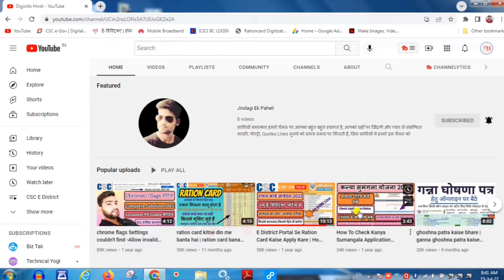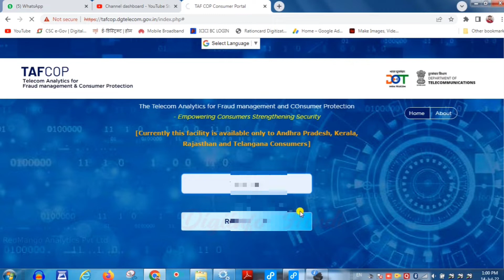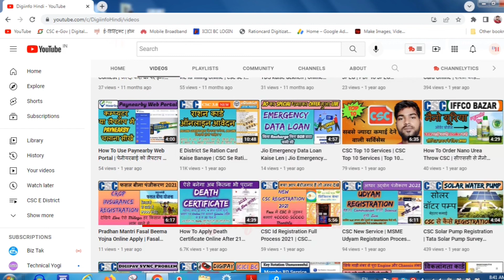aadhar se kitne sim chalu hai | aadhar se kitne number link hai | aadhar card se kitne sim hai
नमस्कार दोस्तों,
                 आपका स्वागत है हमारे यूट्यूब चैनल Digiinfo Hindi पर , दोस्तों इस चैनल पर आपको CSC व Online Services से RELATED सारी जानकारी टाइम TO टाइम मिलती है साथ ही और भी Trip से  संबन्धित विडियो इस चैनल पर अपलोड होते रहते हैं।

how many sim registered on my aadhar card, how many mobile number is linked with aadhar, how to know how many sim on my aadhar